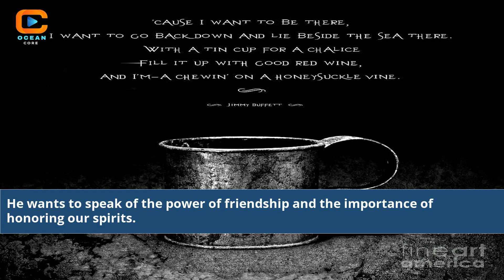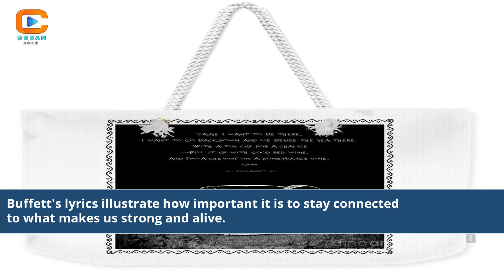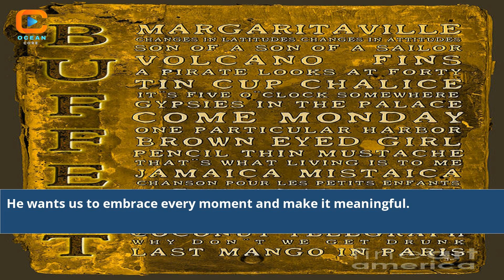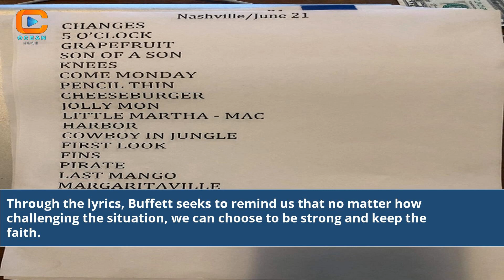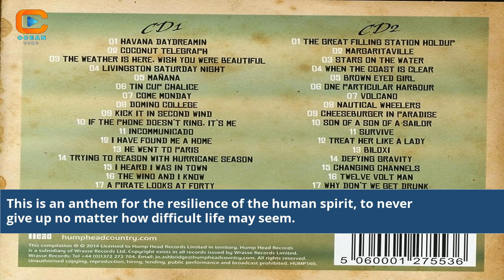Tin Cup Chalice Jimmy Buffett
what happens if a cup falls off the table in beer pong